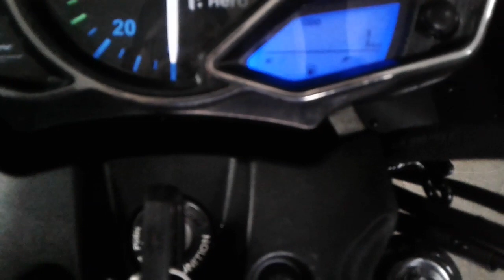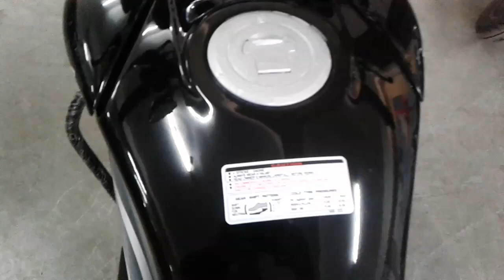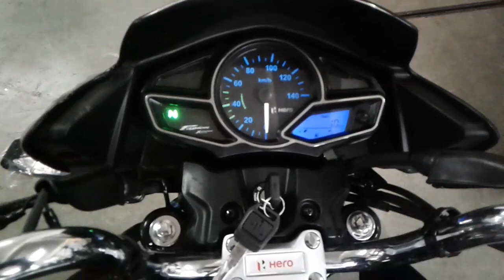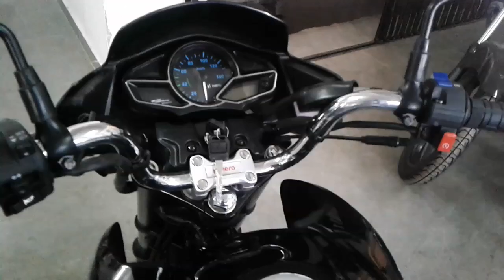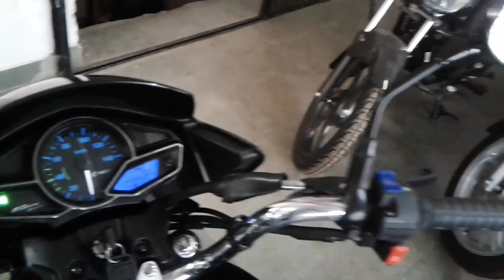Hero Passion XPro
Passion Pro Engine Oil Motul 3000 4T Plus 10W30 Engine Oil for Bikes (1 L)
Passion Pro Synthetic Engine Oil 10W40
Passion Pro Engine Flush Oil
Passion Pro Mobile Charger
Passion Pro Waterproof Cover

Dealer
Hero Showroom
Doshi Motors
LIC Building, Doshi Motors Udaipur Road Near, Dungarpur, Rajasthan 314001

My Mic Rode Wireless Go
My 2 Mic Ahuja MTP 20
My Tripod Digitek

bhatts cars
ramya bhatt
first ride review
city ride
handling
mileage
power and pick up
suspension
braking
honda cb shine
tvs radeon
bajaj CT 100
honda livo